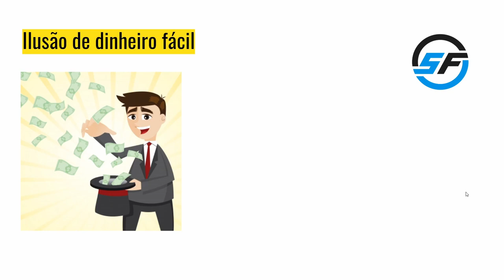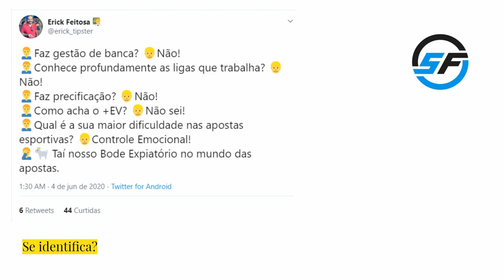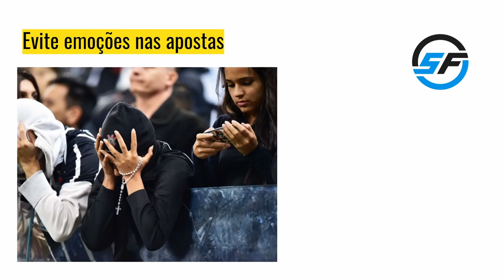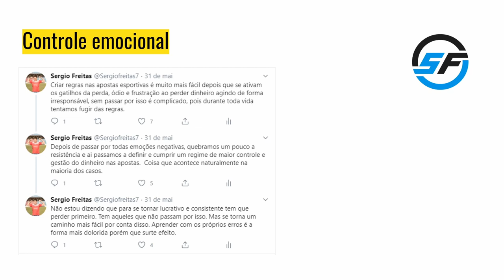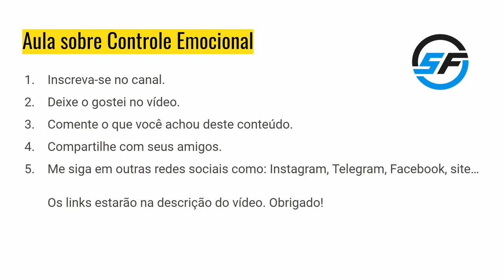Aula 14 - Controle emocional nos investimentos esportivos